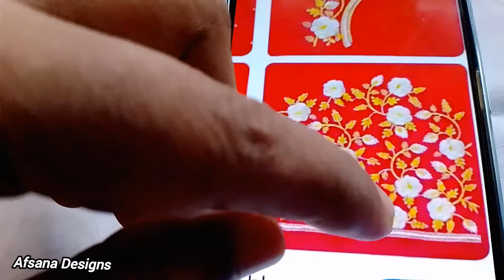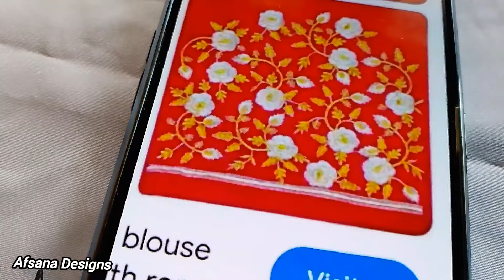how to learn embroidery drawing paper | blouse designs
Enjoy the videos and music you love, upload orginal content,and share it all with friends, family and the world on YouTube

embroidery designs
embroidery for beginners
embroidery machine
blouse embroidery
embroidery stitches
embroidery designs for blouse
embroidery flowers
how to make embroidery designs
blouse embroidery designs marking
how to make embroidery blouse designs
blouse embroidery designs
blouse embroidery work
how to learn embroidery
sewing embroidery blouse designs
blouse embroidery for beginners
embroidery designs
blouse designs
machine work blouse designs
basic embroidery blouse designs
blouse sleeve design
normal machine embroidery
blouse work
sewing machine embroidery
blouse embroidery
tutorial embroidery blouse designs
how to learn embroidery blouse designs
machine embroidery for beginners
Zigzag sewing machine company name Ralson and Ranew model number 130
Price 15000/16000
Needle no 11 and 14 company name Organ
Thread silk:-
Chand Tara. Start. BIP. Magic. Vistara. KBC. Raj

This is my private whatsapp link if you want to talk just text 👇